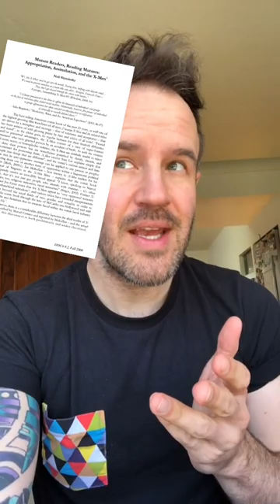White nerds are not mutants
The X-Men have often allowed nerdy white guys to imagine that they're just as oppressed as women, people of color, and the LGBTQ community. And that's a serious problem.